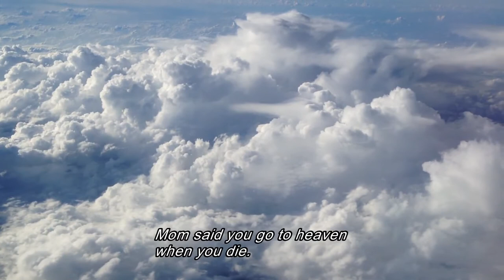Heaven is Still Far Away 2016 (Trailer) by Ryusuke Hamaguchi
“Heaven Is Still Far Away is a short piece originally made only for supporters of the crowdfunding of Happy Hour. Courtesy of them, we can now show it to the public – my first ghost story.” RYUSUKE HAMAGUCHI

Born in 1978, Ryusuke Hamaguchi studied at the Graduate School of Film and New Media at Tokyo University of the Arts, where he graduated with a Master in Film. Passion, his graduation film, was selected at San Sebastian in 2008, while The Depths (2010) was screened at TOKYO FILMeX. He then co-directed the series of documentaries Tôhoku Documentary Trilogy with Kô Sakai from 2011 to 2013. He has since completed several fiction features, including Intimacies (2012), Happy Hour and Asako I & II, which has premiered in competition at the Festival de Cannes.

Credits for HEAVEN IS STILL FAR AWAY cast ANNE OGAWA, NAO OKABE & HYUNRI written by RYUSUKE HAMAGUCHI produced by HIDEYUKI OKAMOTO & SATOSHI TAKADA cinematography YOSHIO KITAGAWA music HARU WADA editing RYUSUKE HAMAGUCHI